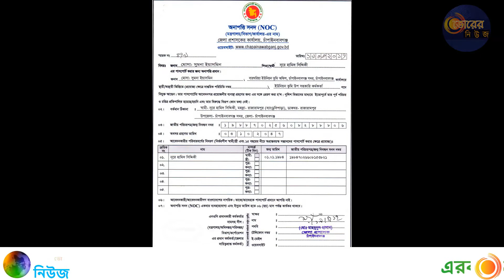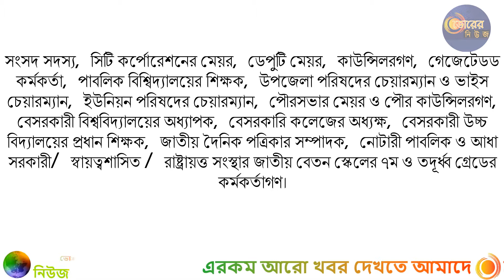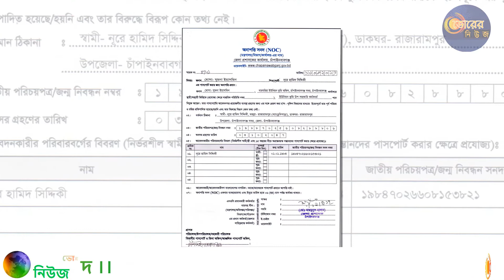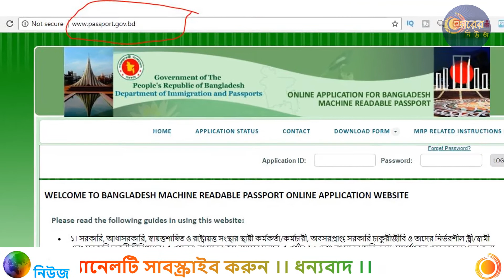মালয়েশিয়ায় বাংলাদেশি দূতাবাস থেকে প্রবাসীদের উদ্দেশে গুরুত্বপূর্ণ তথ্য | দয়া করে কেউ মিস করবেন না!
প্রত্যেক মালেশিয়া প্রবাসীর উচিত পুরো ভিডিওটি দেখা ! মালয়েশিয়ায় বাংলাদেশি দূতাবাস থেকে প্রবাসীদের উদ্দেশে গুরুত্বপূর্ণ তথ্য...দয়া করে কেউ মিস করবেন না!

বিস্তারিত জানতে না টেনে পুরো ভিডিওটি দেখুন !!